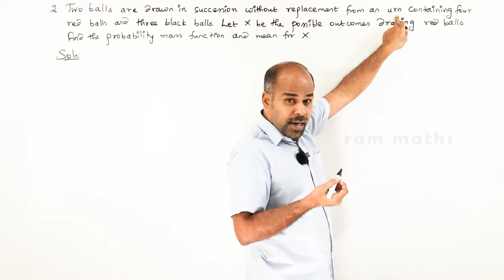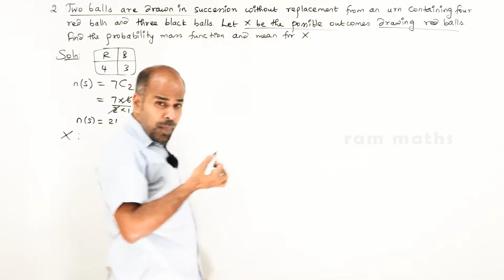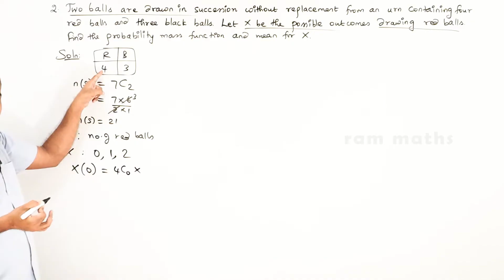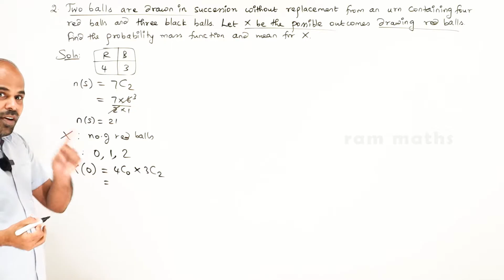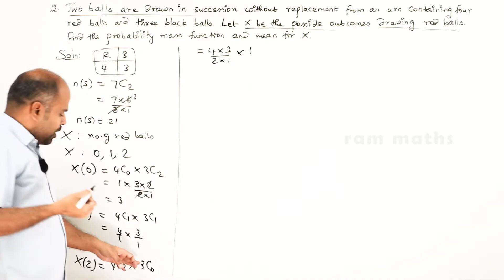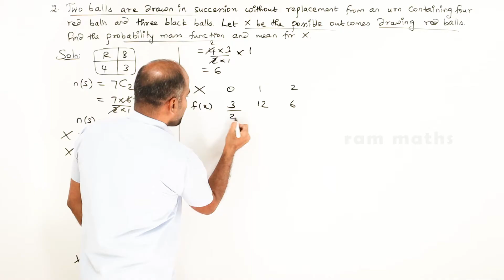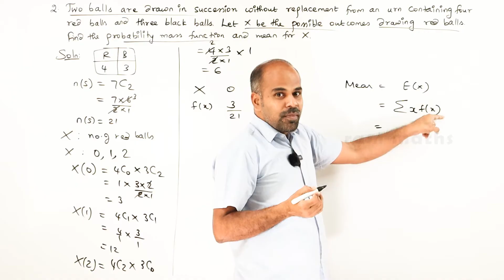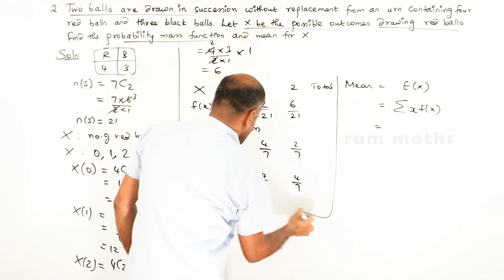12th | ex. 11.4 | Q.No. 2 | Probability Distributions | Chapter 11 | State Board | ram maths